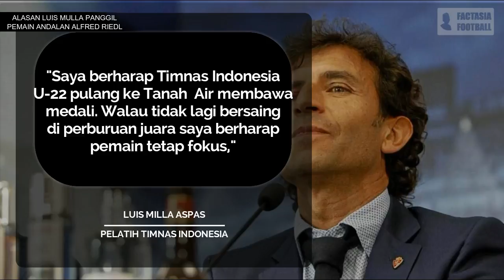TERUNGKAP!! Inilah Alasan Luis Milla Panggil 12 Pemain Andalan Alfred Riedl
Luis Milla telah memilih komposisi skuat Timnas Indonesia yang akan beruji coba menghadapi Tim Nasional Fiji di Stadion Patriot, Bekasi, Sabtu (2/9/2017). Pelatih asal Spanyol tersebut mengandalkan banyak pemain era Alfred Riedl di Piala AFF 2016.

Dari 20 pemain yang dipanggil Luis Milla terselip 12 pemain veteran Piala AFF 2016.

Mereka antara lain: Kurnia Meiga, Andritany Ardhiyasa (kiper), Beny Wahyudi, Manahati Lestusen, Fachrudin Aryanto, Abdul Rahmad (bek), Stefano Lilipaly, Bayu Pradana, Andik Vermansah, Rizky Pora (gelandang), Boaz Solossa, dan Lerby Eliandry (penyerang).

Luis Milla tidak bisa leluasa memilih pemain, mengingat yang bersangkutan tengah fokus memimpin Timnas Indonesia U-22 yang akan melakoni duel perebutan medali perunggu SEA Games 2017 melawan Myanmar, Selasa (29/8/2017).

Praktis, pelatih yang sukses mengantar Spanyol jadi jawara Piala Eropa U-21 2011 itu hanya punya waktu tiga hari memimpin sesi latihan Tim Merah-Putih level senior.

"Saya berharap Timnas Indonesia U-22 pulang ke Tanah  Air membawa medali. Walau tidak lagi bersaing di perburuan juara saya berharap pemain tetap fokus," ucap Milla.

Keputusan Luis Milla agaknya atas pertimbangan realistis keterbatasan waktu persiapan. Pemilihan pemain-pemain yang pernah bekerja sama bareng memudahkan Milla membangun soliditas permainan. Ke-12 pemain bakal jadi poros kekuatan Timnas Indonesia saat menjajal Fiji.

Yang menarik Alfred Riedl dan Milla punya style bermain berbeda. Saat Piala AFF 2016, Timnas Indonesia bermain direct football dengan mengembangkan skenario serangan balik. Timnas bermain dengan skema 4-4-2 yang kemudian pada perjalanan Piala AFF 2016 berubah menjadi 4-2-3-1.

Di sisi lain, Luis Milla senang bermain dengan mengedepankan penguasaan bola. Sepanjang SEA Games 2017, Timnas Indonesia U-22 bermain dengan pakem 4-3-3 seperti halnya Timnas Spanyol.